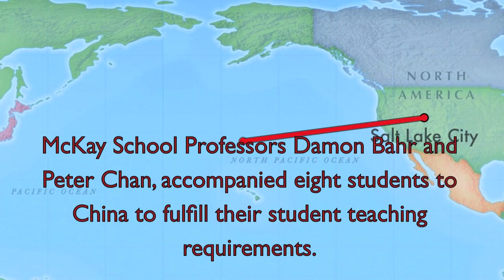McKay School: Student Teaching in China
The McKay School student teachers who left for China in April are back. Damon Bahr of the Department of Teacher Education and Peter Chan from IP&T, accompanied the eight students to China to fulfill their student teaching requirements.